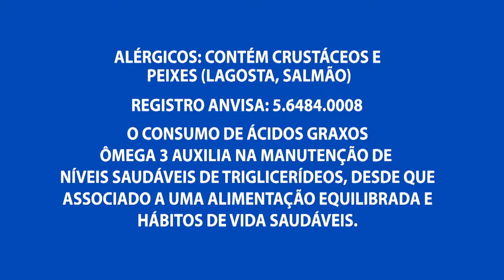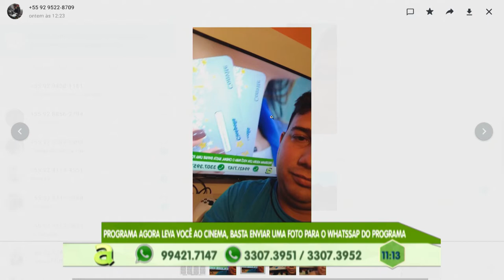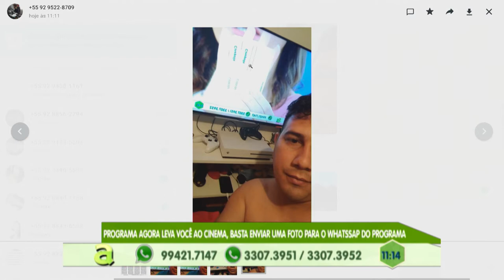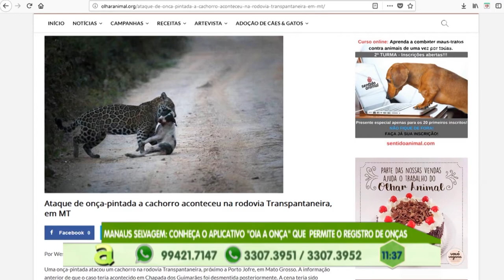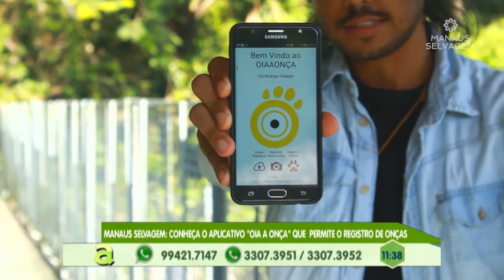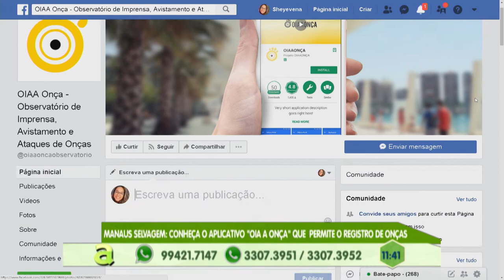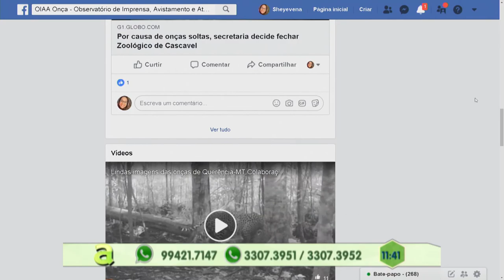4 homens são presos suspeitos de tráfico de drogas no mauazinho, zona leste de Manaus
02º BLOCO AGORA 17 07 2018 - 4 homens são presos suspeitos de tráfico de drogas no mauazinho, zona leste de Manaus